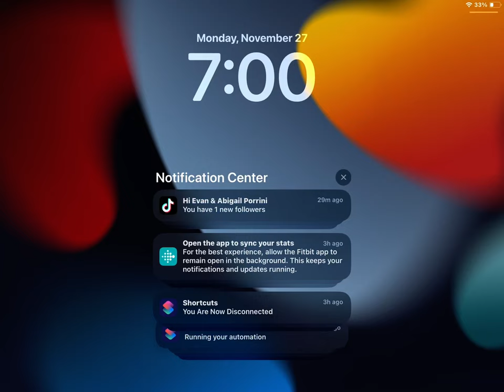November 27, 2023